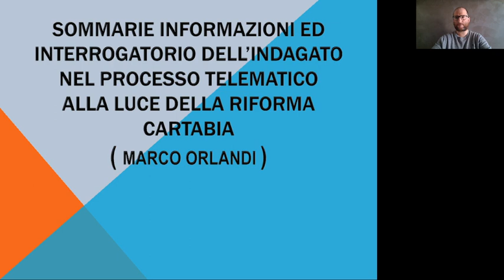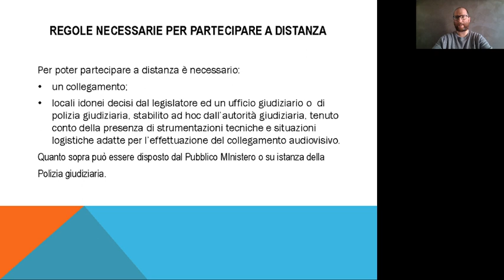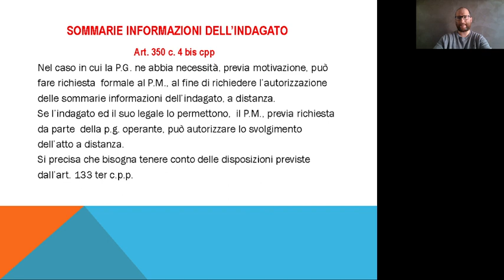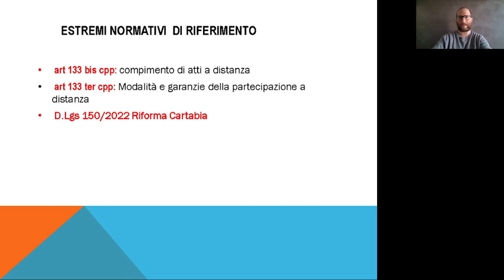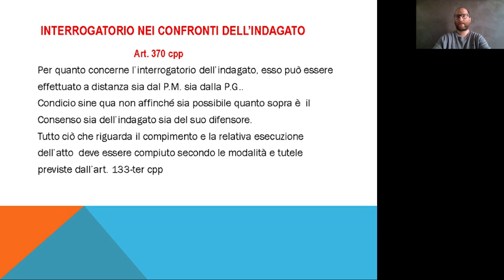Sommarie informazioni ed interrogatorio dell'indagato - CARTABIA - di Marco Orlandi (26/4/2023)